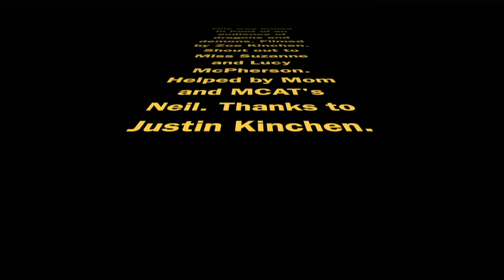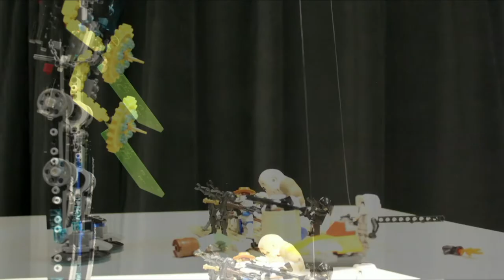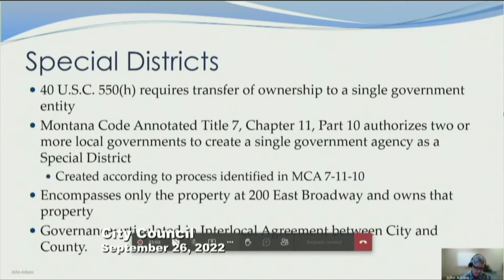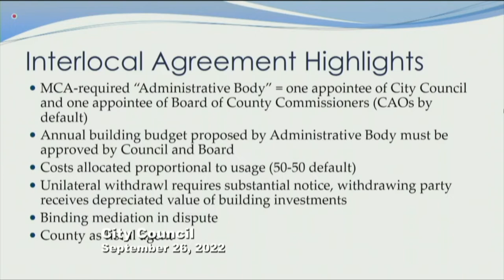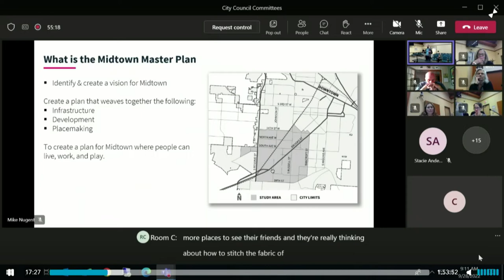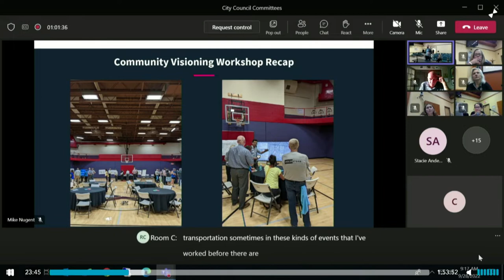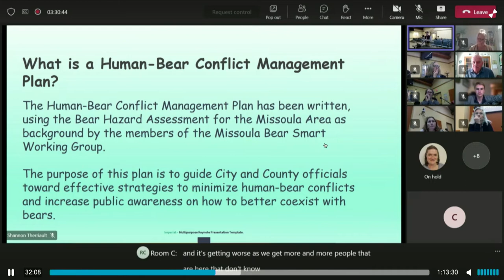Wake Up Missoula 09-30-2022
Featuring the new "Wednesdays with the City," Show MCAT facilitates and all access studio and podcast room to help with television/radio production for those wanted to start on the right foot. enjoy a series of clips from creators and creatives alike in this show about everything Missoula and Beyond.